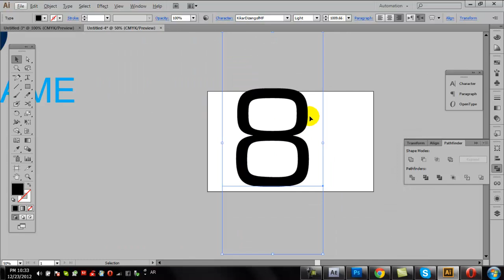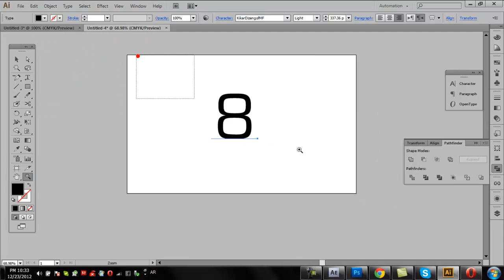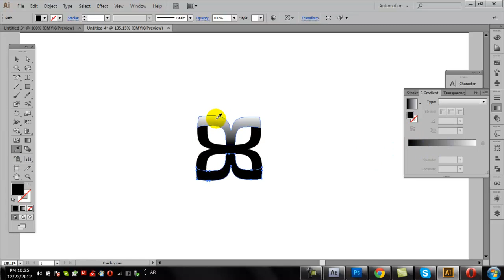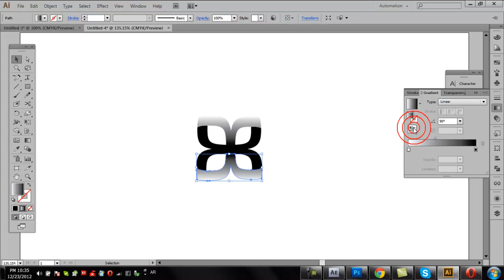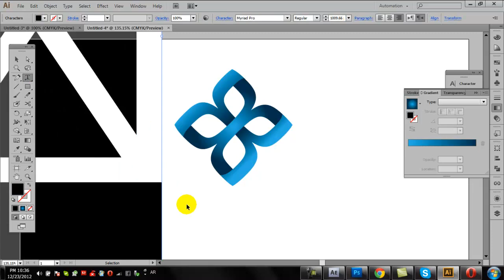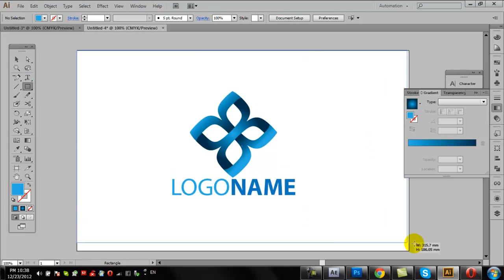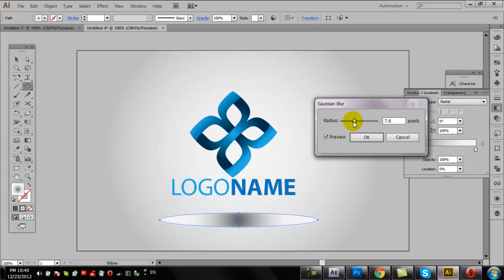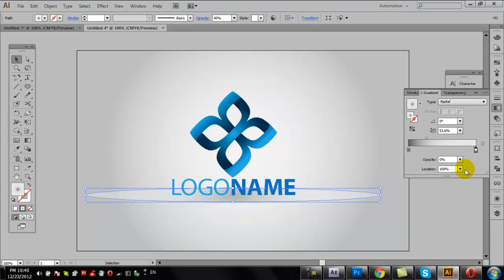logo design tutorial illustrator gradient